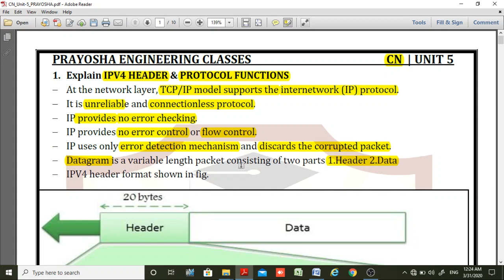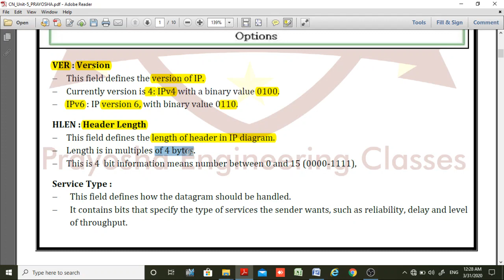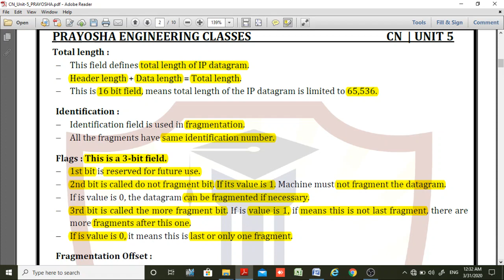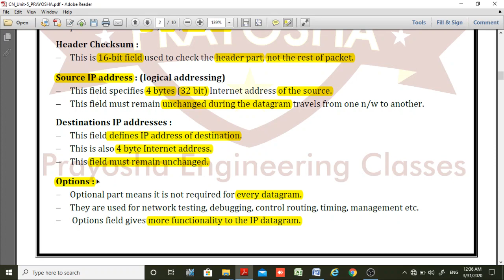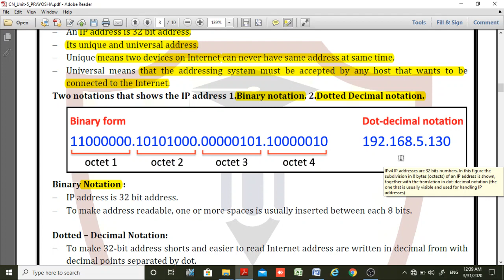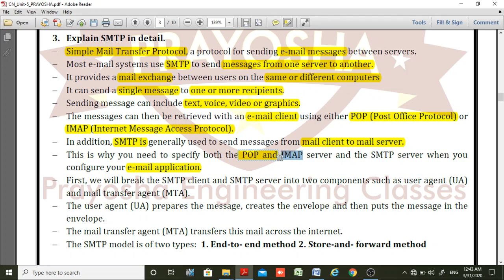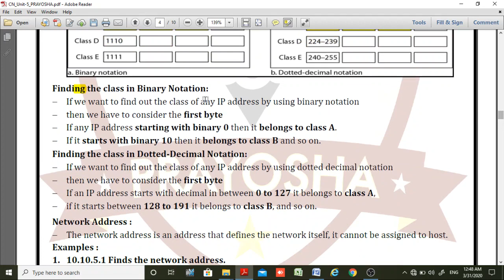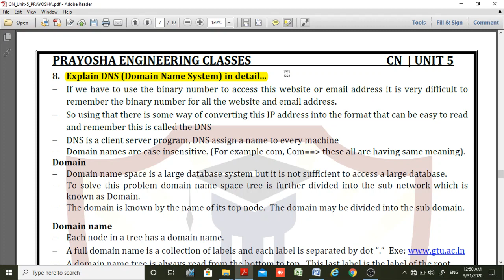DIPLOMA SEM 4 - CE || CN || CHAPTER 5 || PART 1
Easy study material created by prayosha
useful in gtu Exam